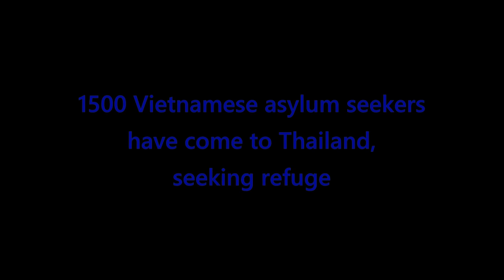Home for the Boat People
(Bật phụ đề cho tiếng Việt)
Cho đến nay, sứ mạng của BPSOS ở Thái Lan rất thành công, nhưng hơn 1000 người Việt Nam vẫn thiếu quy chế vĩnh viễn Để duy trì các chương trình thành công của chúng tôi tại Thái Lan, chúng tôi cần sự hỗ trợ của bạn Xin vui lòng chia sẻ video này để nâng cao nhận thức về những câu chuyện của những người lánh nạn này và hỗ trợ công việc của chúng tôi bằng cách đóng góp tại trang web của chúng tôi bpsos.org. Cùng nhau chúng ta có thể khiến những người này cảm thấy như đang có được một mái ấm.

BPSOS’ mission in Thailand has been successful so far, but over 1000 Vietnamese people still lack permanent refugee status there. To maintain our successful programs in Thailand, we need your support. Please share this video to raise awareness of the stories of these individuals and support our work by donating at our website bpsos.org. Together we can make these people feel at home.